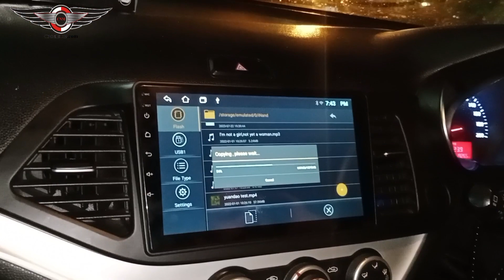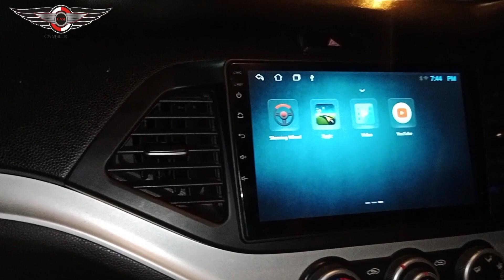Kia picanto | Kia picanto 2023 | picanto android player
kia Picanto car Android player runs on the Android operating system. This allows it to support a wide variety of apps and functions, making it a versatile infotainment system for the vehicle.

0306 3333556